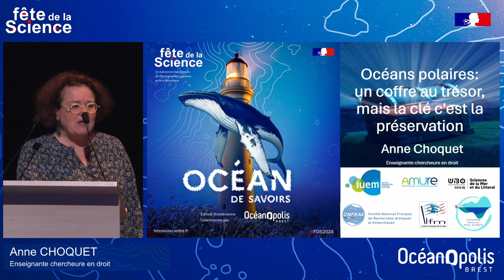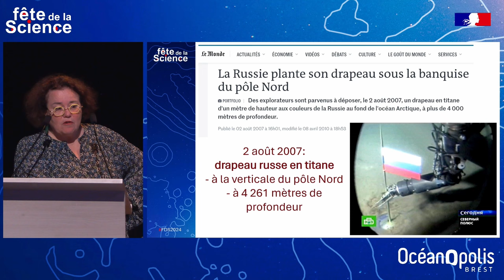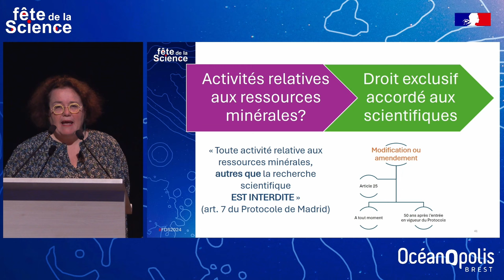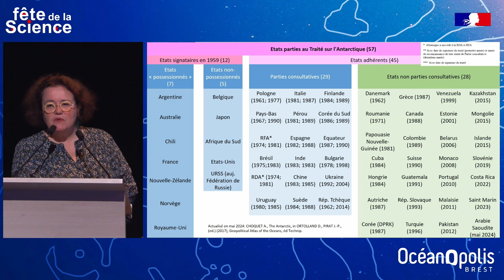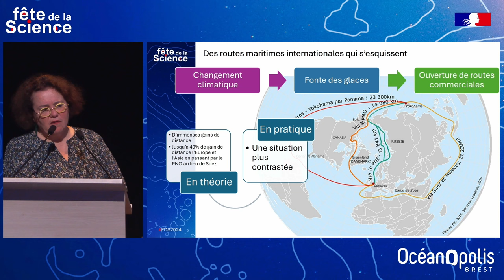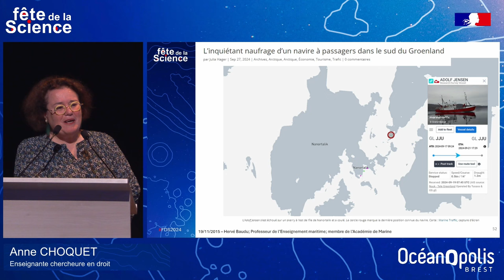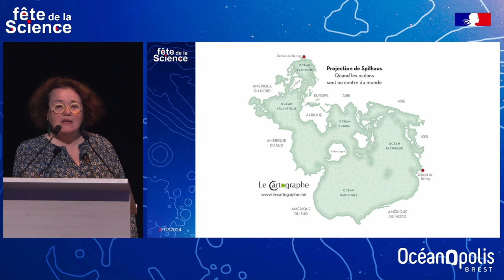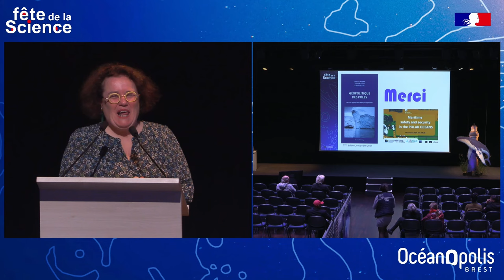Conférence – Océans polaires : un coffre au trésor, mais la clé c'est la préservation !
À l’heure du changement climatique, les zones polaires sont en urgence environnementale. En 2023, les glaces de l’Antarctique ont atteint des minima records pendant 8 mois et l’Arctique a connu son été le plus chaud avec une température moyenne de 6,4°C, inquiétant les communautés scientifiques.

Dans le même temps, la réduction de la banquise donne accès à de nouvelles routes maritimes, permettant le développement de nouvelles activités économiques (transport, tourisme) au risque d’accentuer les dégradations de cet écosystème.

Quelles législations existent pour protéger les zones polaires ?
Faut-il développer le tourisme polaire ?
Quel est le rôle de la France dans la préservation de ces espaces ?

👨‍🏫 Intervenante :
- Anne CHOQUET - Enseignante-chercheuse en droit, AMURE (Centre de droit et d’économie de la mer - UMR 6308) UBO, Ifremer, CNRS, IRD.